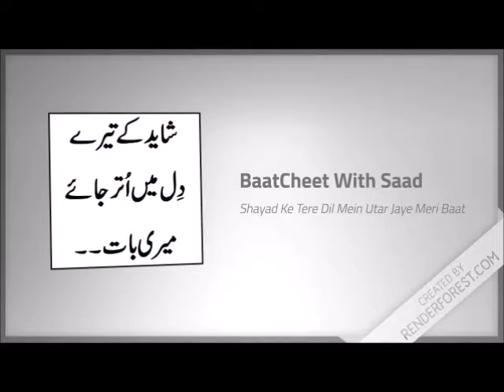Muhabbat Kam Nahi Hoti..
Hello there. This page is all about my views about different issues. life and some motivational information.